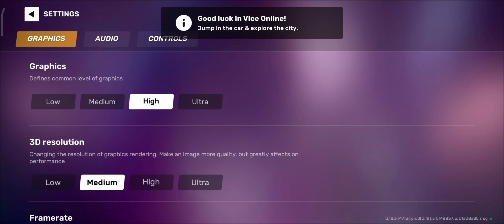Vice Online: Flex City | Android/IOS Gameplay